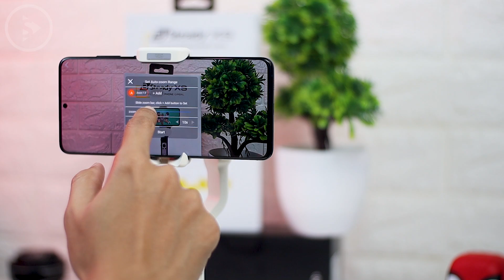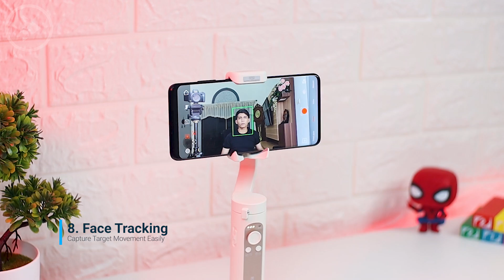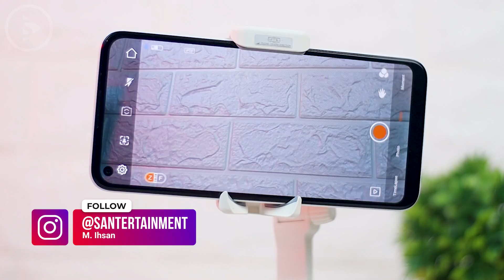Coba 12 Fitur Menarik di BRICA B-Steady XS, Gimbal Stabilizer HP Terkecil dan Paling Ringan SEDUNIA!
Di video kali ini kita akan coba 12 fitur menarik dari gimbal smartphone Brica B-Steady XS.

Gimbal ini adalah gimbal terkecil dan teringan di dunia yang hadir dengan sistem 3-axis. Jadi selain bisa berputar kiri-kanan (panning) dan atas-bawah (tilting). Gimbal ini juga bisa bergerak memutar (rolling).

Dengan menggunakan gimbal ini banyak jenis footage yang bisa kalian rekam dan kreasikan sesuai dengan kebutuhan kalian dan tentunya hanya dengan menggunakan kamera smartphone kalian saja.

Untuk lebih jelasnya mari langsung saja kita lihat video review 12 fitur lengkapnya di video ini.

Berikut topik yang kita bahas di videonya:
0:00 - Intro
1:57 - Berat & Dimensi Gimbal
2:02 - Tips Pemasangan HP di Gimbal
2:26 - Cara Menghidupkan Gimbal
2:30 - Cara Download & Install Aplikasi
2:59 - 1. One Click Rotate
3:41 - 2. Auto Calibration
4:05 - Kapasitas dan Ketahanan Baterai
4:18 - 3. One Click Switch
4:40 - 4. Panoramic Video
4:58 - 5. Dolly Zoom
5:43 - 6. Auto Inception Mode
6:13 - 7. Fantastic Rotation
6:35 - 8. Face Tracking
7:36 - 9. Pan and Tilt Mode
7:55 - 10. Pan Follow
8:14 - 11. All Lock
8:59 - 12. Bisa Jadi Sebagai Tripod Biasa
9:26 - Kesimpulan